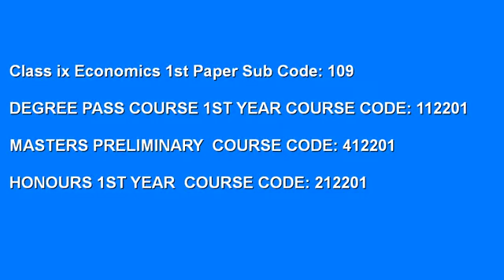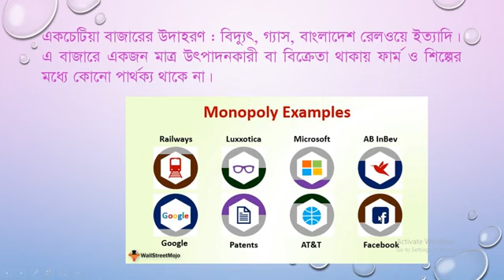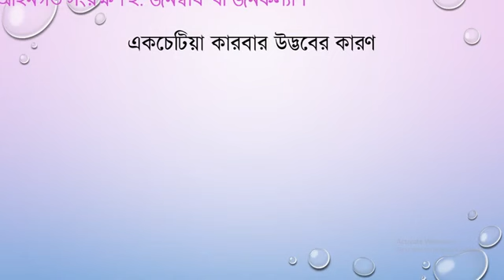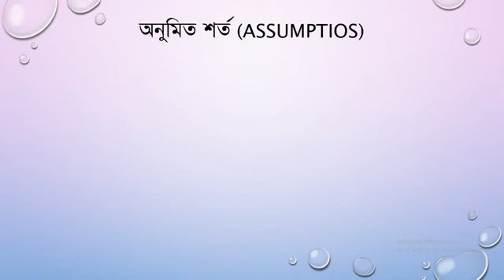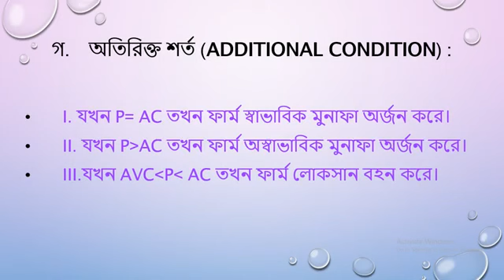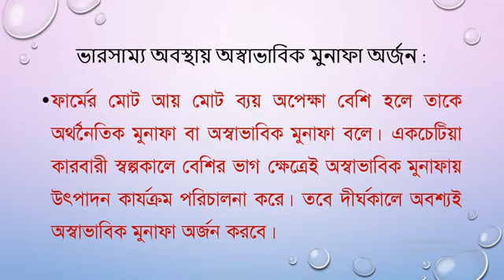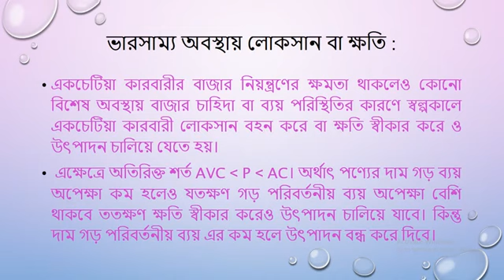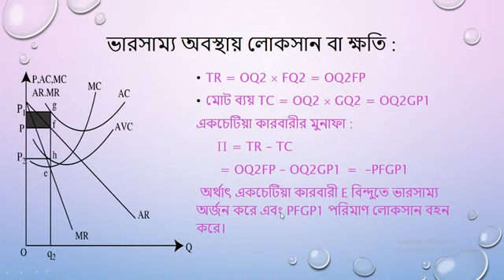বিষয়ঃ বাজার(Market)-3, মোঃ কবির হোসেন, সহযোগী অধ্যাপক (অর্থনীতি), চট্টগ্রাম কলেজ, চট্টগ্রাম।